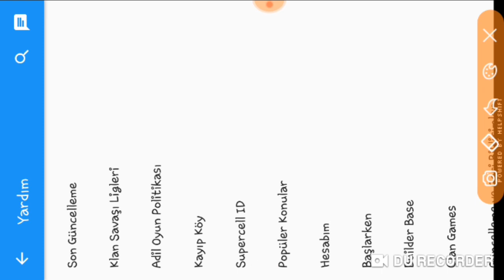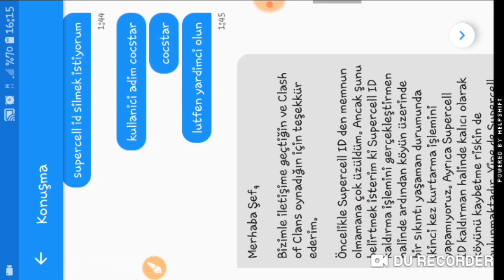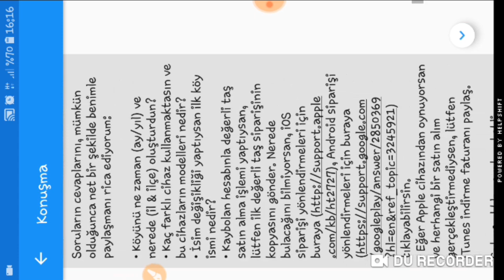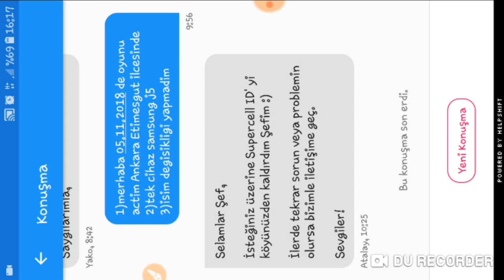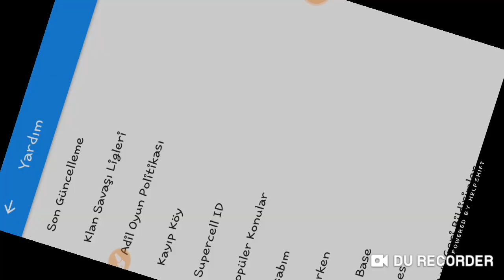SUPERCELL ID KURTULMA Kesin Çözüm Bu Başka Yok - Clash Of Clans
Merhaba arkadaşlar 👋 Mobil Oyun kanalina hoşgeldiniz...

       Videomuza gelicek olursak arkadaşlar Clash Of Clans oynayan birçok arkadasimiz var Supercell id baglantisini denemissinizdir .😖 Evet bagladiniz fakat her seferinde sifre muhabbeti peki nasil kurtulcaz iste videomuzda 🤗 iyi seyirler..

supercell id nedir,
supercell id nasıl yapılır brawl stars,
supercell id youtube,
supercell id hesap açma,
supercell id silme,
supercell id dogrulama kodu gelmiyor,
supercell id den kurtulma,
supercell id kurma,
supercell id alma,
supercell ıd açma,
supercell id android,
supercell id android to ios,
supercell id android to iphone,
supercell id aktarma,
supercell id almak,
supercell id another account,
supercell id bağlanma,
supercell id brawl stars ios,
supercell id brawl stars android,
supercell id bağlantisindan kurtulmak,
supercell id barley,
supercell id bangla,
supercell id back to google play,
supercell id cikis,
supercell id clash of clans,
supercell id connect youtube,
supercell id change email,
supercell id clash royale ios,
supercell id code,
supercell id connect,
supercell id code is not coming,
c o c supercell id,
c'est quoi supercell id,
supercell id çıkış yapma,
supercell id çıkış,
supercell id çalındı,
supercell id hesap çalma brawl stars,
supercell id delete,
supercell id den kurtulmak,
supercell id doğrulama kodu,
supercell id den nasıl çıkılır,
supercell id değiştirme,
supercell id den hesap calma,
supercell id den nasıl çıkış yapılır,
supercell id den cikis yapma,
supercell id en brawl stars,
o'que e supercell id,
supercell id e seguro,
supercell id for clash of clans,
supercell id free,
supercell id for brawl stars,
supercell id forgot,
supercell id free account,
supercell id for multiple accounts,
supercell id from android to ios,
supercell id for coc,
supercell id for clash royale,
supercell id facebook,
supercell id giriş yap,
supercell id güvenli mi,
supercell id google play,
supercell id gmail,
supercell id gmail change,
supercell id guide,
is supercell id good,
supercell id hesap açma brawl stars,
supercell id hesap geri alma,
supercell id hesap açma brawl stars türkçe,
supercell id hesap kapatma,
supercell id iptal etme brawl stars,
supercell id iptal etme cr,
supercell id iptal etme hay day,
supercell id ile hesap çalma,
supercell id ile çalınan hesap nasıl geri alınır,
supercell id ile hesap aktarma,
orange juice supercell id,
supercell id jak usunąć,
jak połączyć supercell id,
jak zrobić supercell id brawl stars,
jak zmienić supercell id,
jak zalozyc supercell id,
jak odstranit supercell id,
jak polaczyc supercell id z youtube,
supercell id kaldırma clash royale,
supercell ıd kod gelmiyor brawl stars,
supercell id kaldırma clash of clans,
supercell id kayıt olma,
supercell id login,
supercell id logout,
supercell id login problem,
supercell id login clash of clans,
supercell id lost my village,
supercell id locked,
supercell id login expired,
supercell id link device,
come collegare l id supercell a youtube,
supercell id mi unuttum,
supercell id multiple accounts android,
supercell id malayalam,
supercell id make,
coc supercell id multiple accounts,
clash royale supercell id multiple accounts,
clash royale supercell id missing,
coc me supercell id kaise hataye,
coc me supercell id kaise banaye,
supercell id nasil acilir,
supercell id nasıl kayıt olunur brawl stars,
supercell id nasıl silinir,
supercell id nasıl alınır,
supercell id nasıl kayıt olunur,
supercell id nasil baglanir,
supercell id ne işe yarar,
supercell id oluşturma brawl stars,
supercell id oluşturma,
supercell id oluştur,
supercell id oyun silme,
supercell id off,
supercell id open,
supercell id or google play,
supercell id of clash of clans,
supercell id of coc,
supercell id öğrenme,
supercell id playing with multiple game accounts,
supercell id password change,
supercell id problem,
supercell id password,
supercell id problem bangla,
supercell id problem code,
supercell id password forgot,
supercell id problem in tamil,
supercell id problem in hindi,
supercell id remove,
supercell id register,
supercell id remove bangla,
supercell id remove in hindi,
supercell id remove in tamil,
recover supercell id,
supercell id remove sinhala,
supercell id remove 2018,
supercell id registration,
supercell id remember me on this device,
supercell id silmek,
supercell id sorunu,
supercell id siz hesap çalma,
supercell id silme clash of clans,
supercell id silme clash royale,
supercell id sıfırlama,
supercell id silme hay day,
supercell id sign up,
supercell id şifre değiştirme,
supercell id şifre unuttum,
supercell